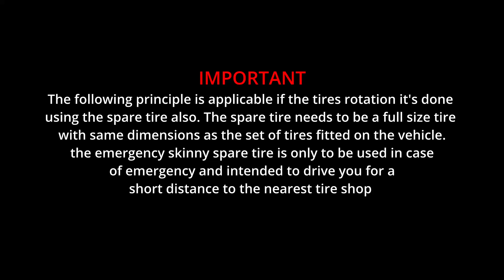HOW TO GET MORE MILES ON THE SAME SET OF TIRES (Tires Rotation Tips)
In this video we show you how to get 20% more mileage out of the same set of tires by following the proper tire rotation procedure and using the spare tire.

We mount Coopertires for our Expedition around the world

EXCLUSIVE, BRAND NEW CONTENT AND RIGHT DOWN TO THE SECOND UPDATES  ON TELEGRAM :

You can find ALL THE GEAR WE USE on our AMAZON Page below : ( Drone, Cameras, Tires, Fridge, Stove and much more )

# ALL REVENUE GENERATED FROM YOUTUBE ADS WILL BE DONATED TO OUR CHARITY #

This is our personal choice and a way to fund our organization

IMPORTANT: We kindly ask you NOT TO WATCH OR CLICK ON ADS THAT ARE NOT OF YOUR GENUINE INTEREST - Thank you!

If you would like to help our fundraising efforts with a small contribution :

We are Aldo and Vera, a couple traveling Around the World since 2016 with our Toyota Land Cruiser Prado 4x4 that we have converted into an SUV Camper 4wd by ourselves; our tiny home on wheels is nicknamed Toto '.
We hope to realize our dream to travel on all six driveable continents.
We left everything behind us not to escape life but for life not to escape us and to be able to live to the fullest without any regrets!
Money you can make .. but the time is irreversible !!
We live a very simple life in essence but uplifting in experiences and adventures.
We realized that happiness comes from within and not from material things...To Love, To Give, To Help, To Appreciate, To Be Grateful, To find Peace and Joy - these are the things that really matters!  Be present in your life and make every moment count !